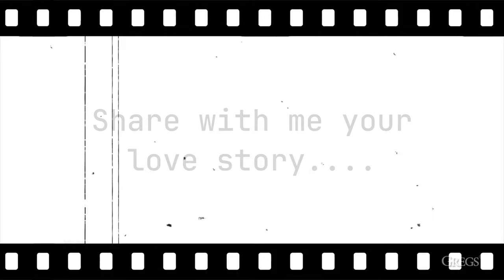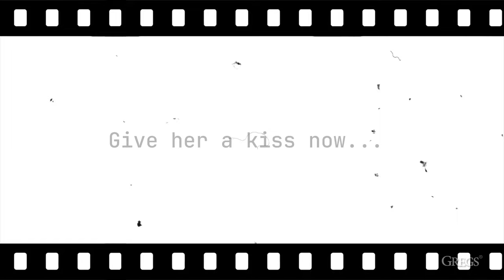Seriously...Arrange Marriage??? | LifeLens Ep. 4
Welcome to Episode 4 of 'LifeLens'! In this compelling episode, we have the pleasure of interviewing Mr. & Mrs. Nathan, a couple from Klang, who have shared a beautiful journey through 38 years of arranged marriage.

Join us as we delve into their story, exploring the dynamics of arranged marriage, the evolving nature of their relationship, and the strong foundation that has kept them together for nearly four decades. Their experience offers a profound look into the power of love, commitment, and cultural traditions.

Key Topics Covered:

- The beginnings of their arranged marriage
- Building love and understanding over the years
- Overcoming challenges and growing together
- Managing finances as a couple

Why Watch?
This episode provides a heartfelt and insightful exploration of arranged marriage, showcasing the strength and resilience of love that grows over time. Whether you're curious about arranged marriages, seeking relationship advice, or simply interested in unique love stories, this episode is sure to inspire and enlighten.

Don't miss out on more episodes filled with inspiration, wisdom, and deep dives into the human experience.